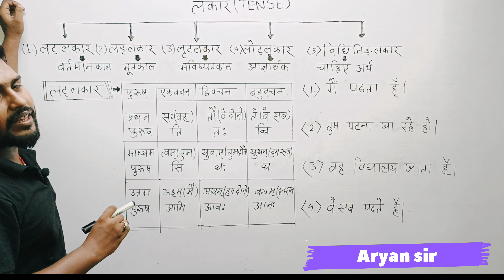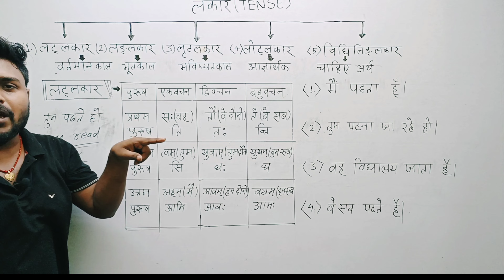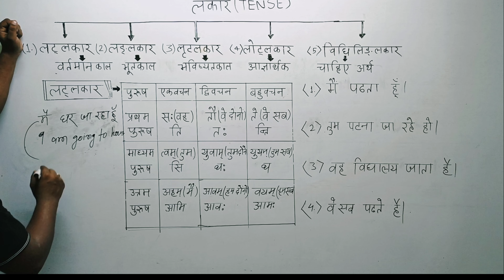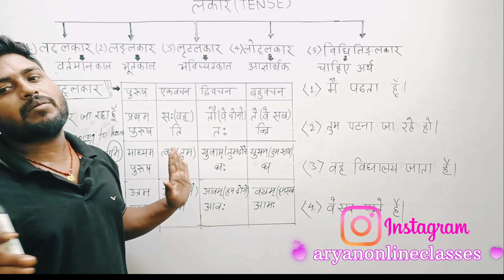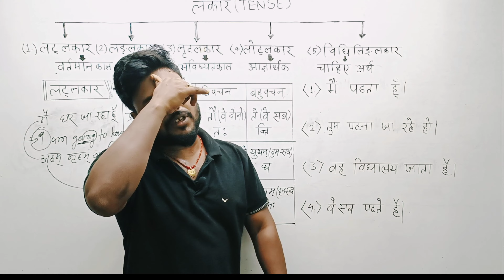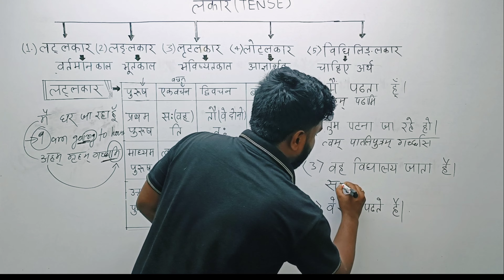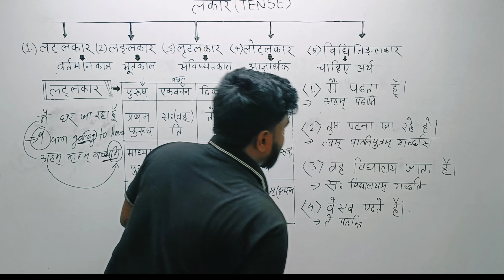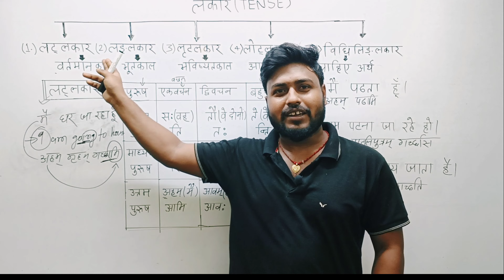संस्कृत में अनुवाद || Sanskrit me anuvad kaise kare || by Aryan sir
hello dear students Aaj ke is video me Sanskrit vyakaran ka anubhad

संस्कृत में अनुवाद कैसे करे,
how to translate into Sanskrit,
lakar trick,
Sanskrit me anubandh kaise kare,
Lakar kaise pahchane,
Sanskrit anuvad trick,
Lakar pahchane ka trick,